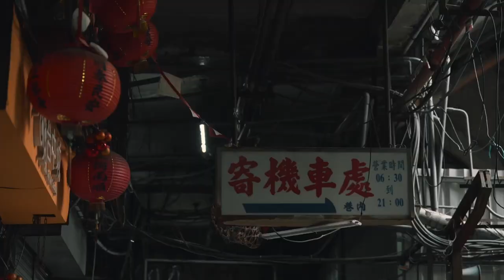TRIGON RC2公路車 Road Classic Series 2024 - Accomplish Beyond Goals / BIKEfun拜訪單車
追尋，超越目標的終點

自成一格的TRIGON日前於德國車展發表最新的戰略車款，也是大幅翻新接替產品線裡RC系列的最新車款：RC2

RC的意思就是「Road Classic Series」，但TRIGON嘗試重新詮釋 公路車的定義，用成熟製程的技術打造一輛價位平易近人的新車

採用全隱藏走線的碟煞系統，還有不對稱後下叉與最大可支援38C輪胎的設計，讓這輛車有了on-road與輕度Gravel的可能性

BIKEfun據最新消息，TRIGON RC2搭載105電子變速系統的成車，售價是 85,000元
車色為：雲彩白 / 曙光紅

喔！順便一提，車身上的不規則線條，是台灣的山脊線喔！你有看出來了嗎？